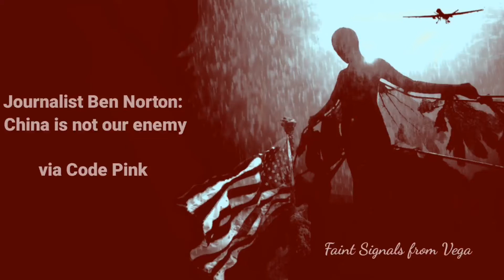If China is propping up progressive forces and USA is propping up fascist ones, who is to fear?